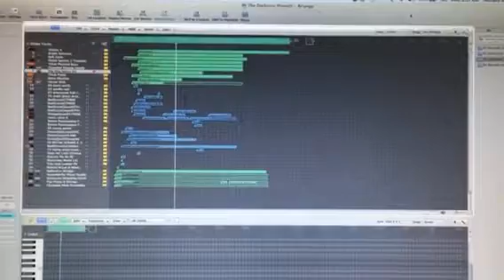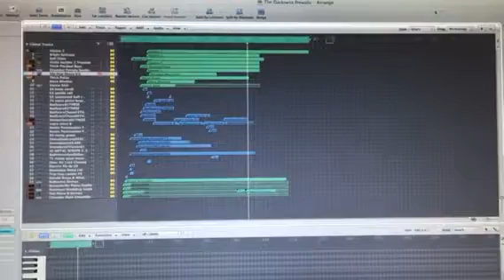The Darkness Prevails